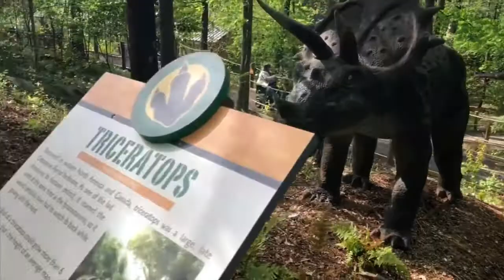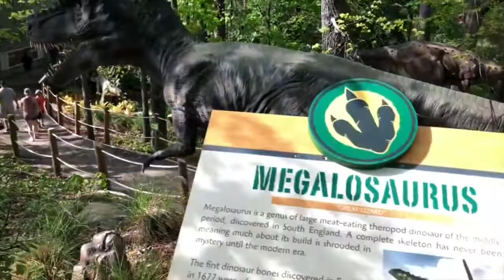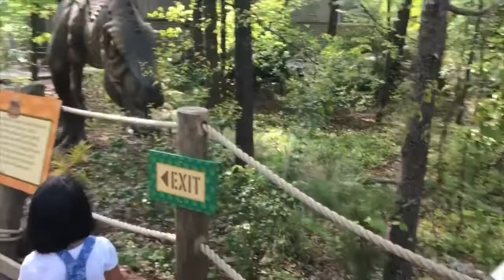Stone Mountain Ga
Thai weekend we took the twins and their friends Keigo and Rikako at Stone Mountain Ga. We visited the dinosaurs park and the dinosaur playground. It’s a great park for toddlers, a lot to discover. They all loved it.

Ce week end nous avons emmené les jumelles et leurs amis Keigo et Rikako at Stone Mountain en Géorgie. Nous sommes allés au parc des dinosaures et l’aire de jeux consacrée à ce parc. C’est un parc super, surtout pour les petits. Il y a énormément de choses à découvrir. Ils ont tous adoré.